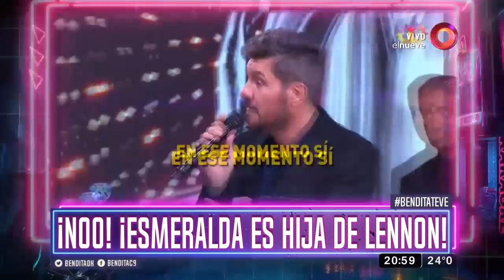¡Esmeralda es hija de Lennon!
En nuestro país se viven situaciones un tanto llamativas y cada cierto tiempo estas cosas pasan frente a las cámaras, ¡Mire!

Bendita, Beto Casella y el panel más divertido de la tele, repasan la actualidad con mucha ironía y humor en los mejores y más completos informes. De lunes a viernes a las 20:30hs por El Nueve.